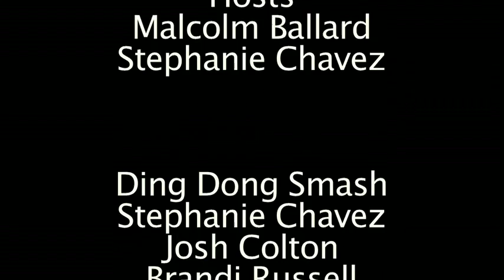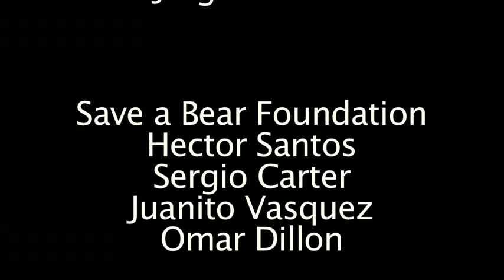RamTV Episode 1.17 - The Viral Video Special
The seventeenth episode of season one of RamTV at Ramona High School in Riverside, CA.